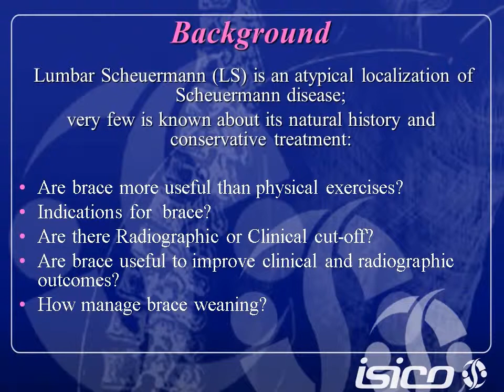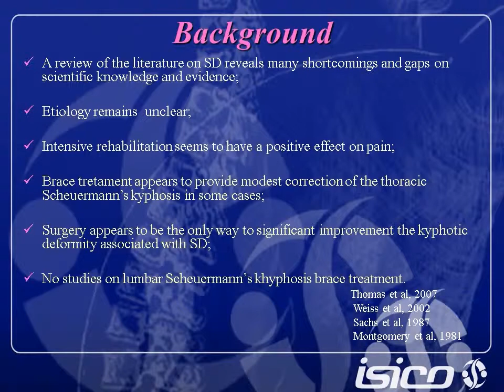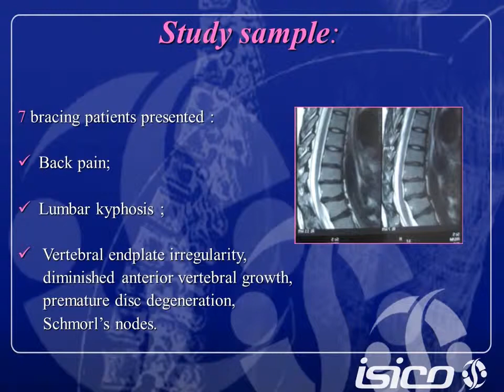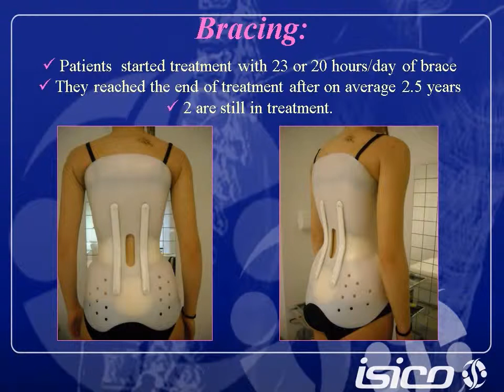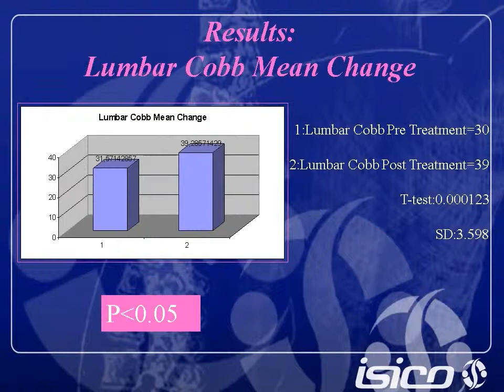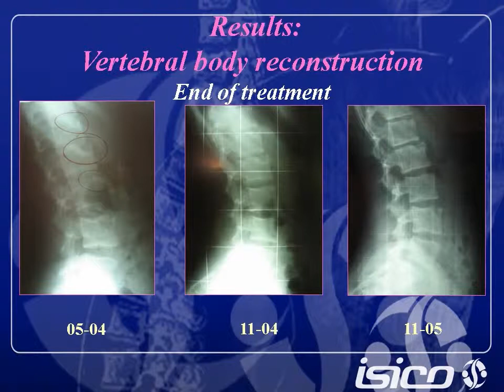Lumbar Scheuermann conservative treatment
Title: Lumbar Scheuermann conservative treatment allows a proper vertebral body growth
and spinal configuration: a case series
Authors: Fusco C., Atanasio S., Zaina F., Negrini S.

Presented by Claudia Fusco at the 6th International Conference on Conservative Management of Spinal Deformities
May 21-23, 2009 - Lyon, France